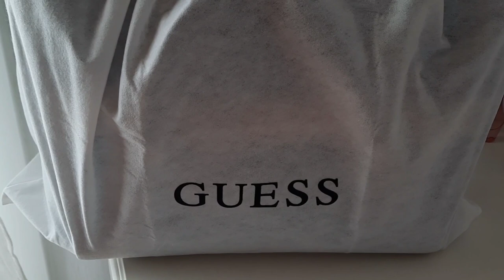MI COLECCIÓN DE BOLSOS | 2023 | NUEVA ADQUISICIÓN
Holii! ค•ﻌ•ค

El día de hoy les voy a mostrar mi colección de bolsos. Quédate hasta el final para ver mi nuevo bolso •ᴥ•